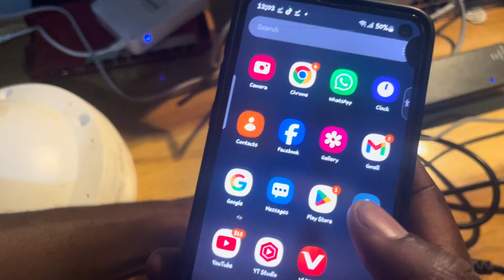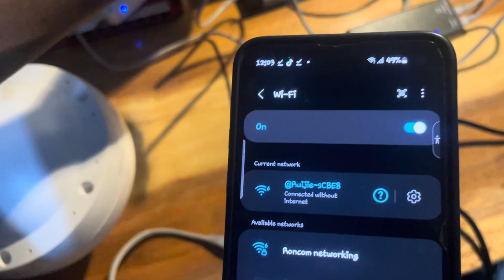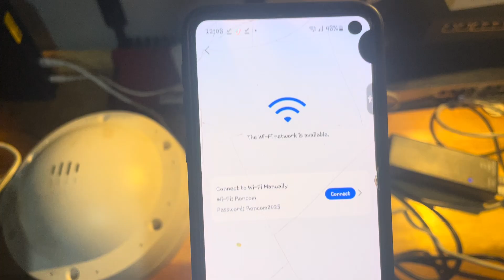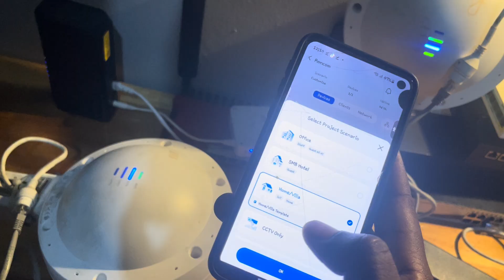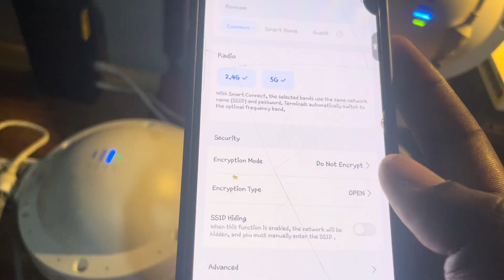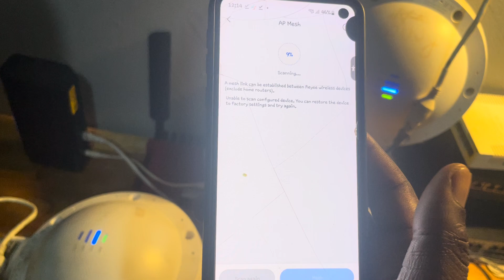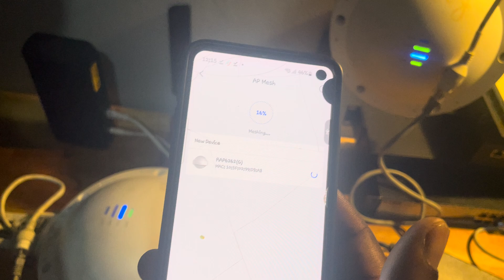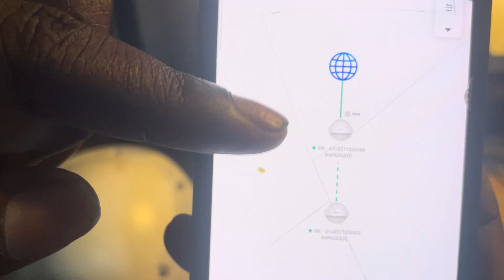How to configure Ap mesh Networking for Reyes Ruijie RAP6262 g ap | mesh technology 2025